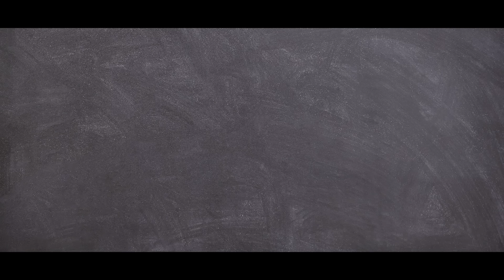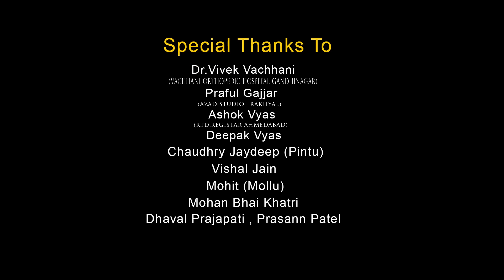Dosti Rangin | Full Video Song | Vivek Vyas | Shreeji Vyas | Latest Gujarati Song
Dosti Rangin | Full Video Song | Vivek Vyas | Shreeji Vyas | Latest Gujarati Song | @RDC Gujarati

Song : Dosti Rangin
Singer & Lyrics : Vivek Vyas
Cast : Vivek Vyas, Shreeji Vyas, Ashish Patel, Vinay Vyas, Akki Oza, Messi Goswami, Bholu Nath, Abhi Prajapati
D.O.P : Kalpesh Patel, Vishal Gajera, Ashish Gupta
Drone : Vishal Jain
Editing : Navdeep Gadhvi, Kalpesh Patel
Colour Editing : Kalpesh Patel
Mixing & Mastering : Rakesh Desai
Director : Detha Jitudan

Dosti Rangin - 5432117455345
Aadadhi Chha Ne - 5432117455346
Badha Mara Raj Tu Jane - 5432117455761
Dardo Ma Mara Sath Tu - 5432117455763
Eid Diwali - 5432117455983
Jivan Ni Jarurat Tu - 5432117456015
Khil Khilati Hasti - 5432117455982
Tari Sathe Hovu Tyare - 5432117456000

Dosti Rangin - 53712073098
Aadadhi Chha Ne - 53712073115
Badha Mara Raj Tu Jane - 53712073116
Dardo Ma Mara Sath Tu - 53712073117
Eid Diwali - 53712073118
Jivan Ni Jarurat Tu - 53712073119
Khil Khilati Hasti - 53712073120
Tari Sathe Hovu Tyare - 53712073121